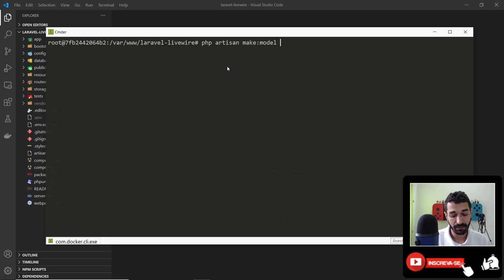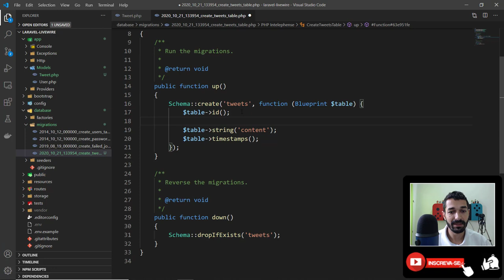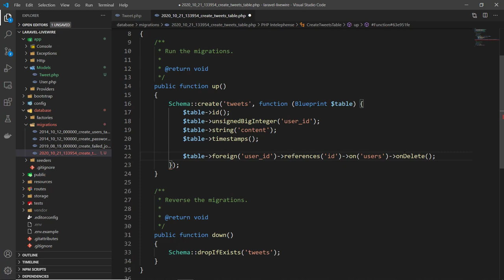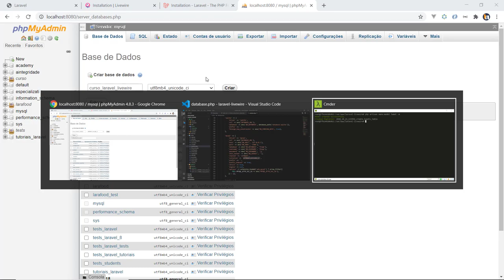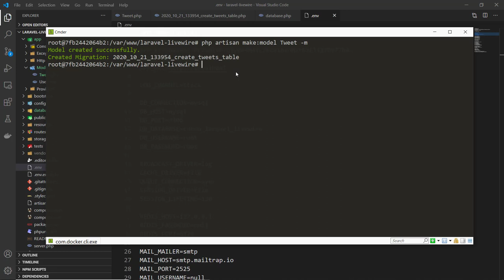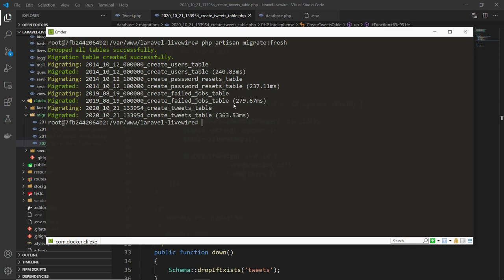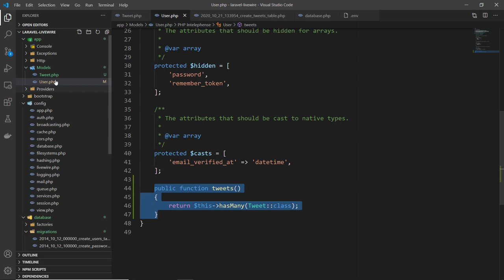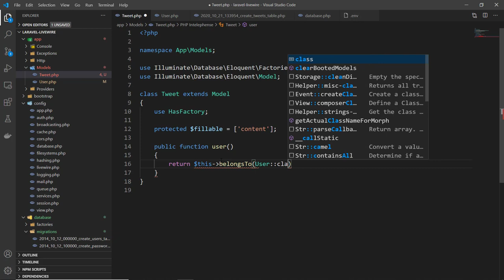04 - Curso Laravel Livewire - Criar Model e Migration de Tweet